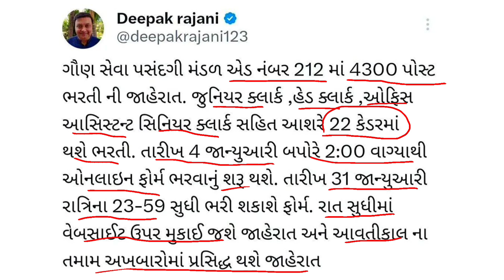ગૌણ સેવા પસંદગી મંડળ દ્વારા 4300 જગ્યા પર ભરતી જાહેર | gkguru